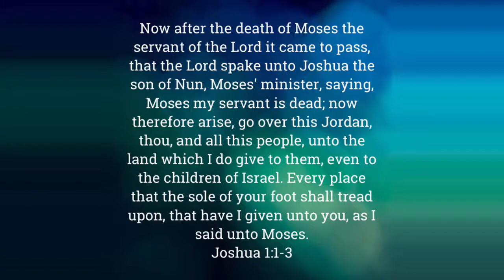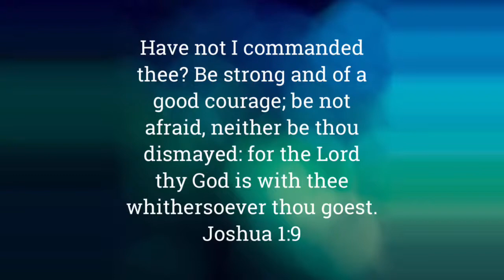Welcome to our Online Service. WE DO NOT OWN THE RIGHTS TO THIS MUSIC